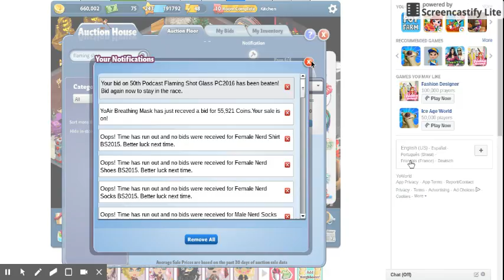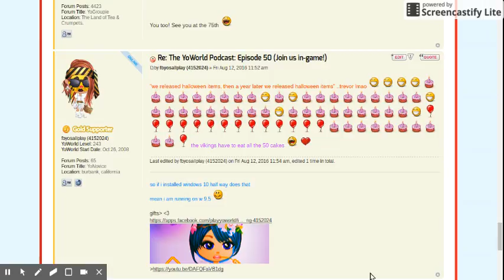Yoworld 50th Podcast Anniversary d 081216 137pm Screencast